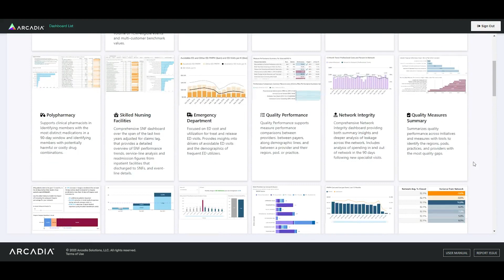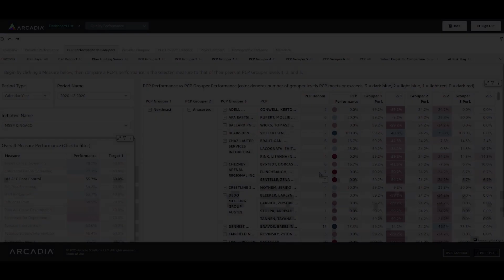Arcadia Vista: Healthcare analytics dashboards for data-driven healthcare organizations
Arcadia Vista is a healthcare data analytics dashboard built to empower clinical and operational care teams so you can zoom into granular details or get a snapshot of overall provider performance across your network.

By delivering a growing library of healthcare intelligence dashboards, your team can enable point-of-care decisions, and turn insights into enterprise-wide performance, faster.